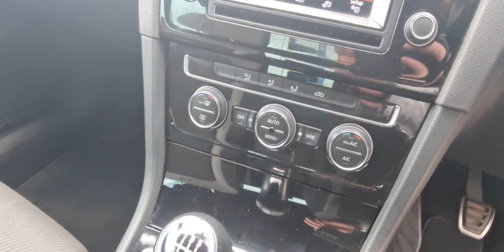VW Golf R